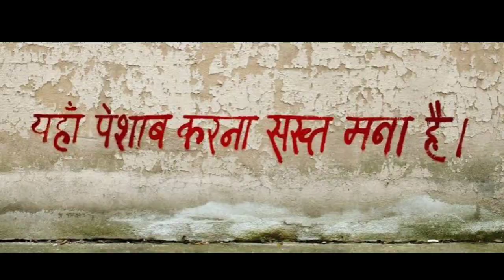जाड़े के हाल | बघेली मा | बघेली हेरा फेरी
मेरा उद्देश आप को हंसना हैं।
आप सबके आशीर्वाद से हम सब बहुत खुस हैं
आप सब भी खुस रहिए
विडियो पूरा देखे बहुत मेहनत से हम लोग विडियो बनाते है,
विडियो